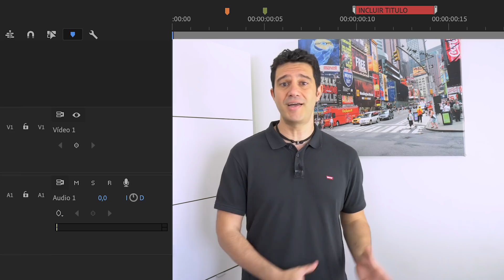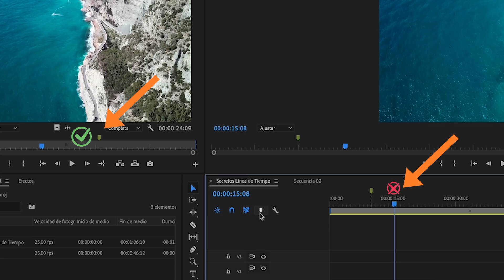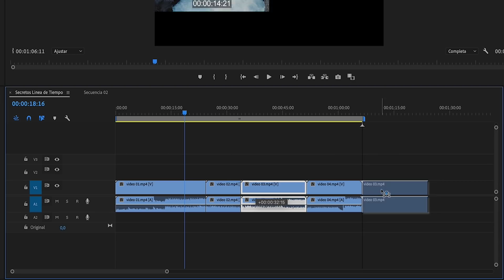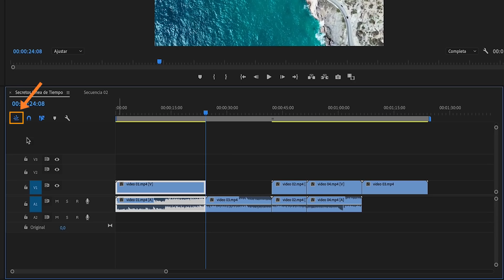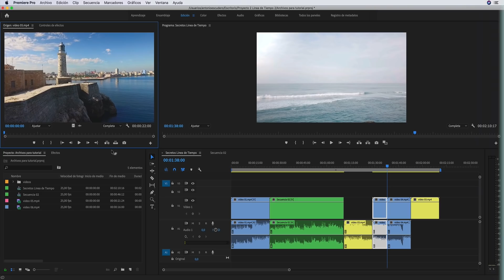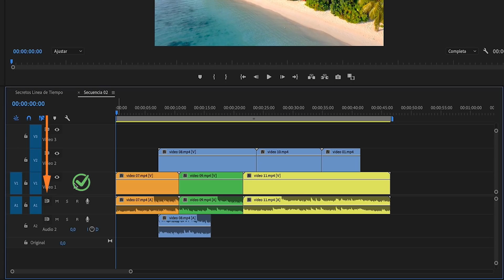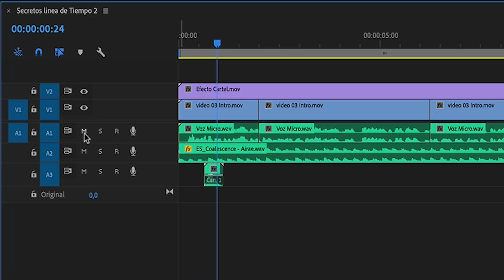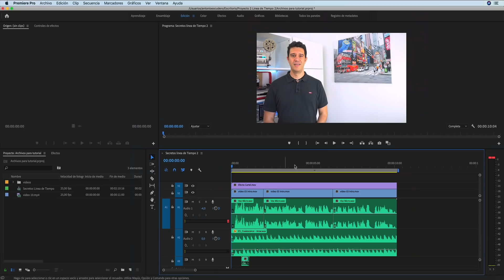📙 LÍNEA de TIEMPO de Premiere Pro (PARTE 2)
En esta segunda parte vamos a ver las funciones de todos los botones que forman parte del Panel Línea de Tiempo. Si no has visto la primera parte, aquí la tienes
🔻 🔻 🔻  ¿eSTAS pREPARAD@?🔻 🔻 🔻

En el tutorial también se explica Cómo renderizar en Adobe Premiere.

Sun Melt Waves - Gavin Luke como renderizar en adobe premiere